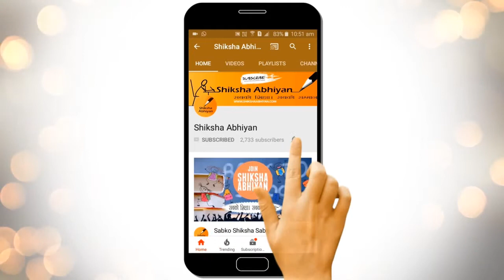Q9 What do we call the gravitational force between earth and your body?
This video is a part of the series for CBSE Class 9, Physics demo videos for the chapter “Gravitation” In this series, we have completed all the concepts, examples and the entire NCERT exercises. It is the part of an initiative taken to provide quality online education to students free of cost on YouTube.